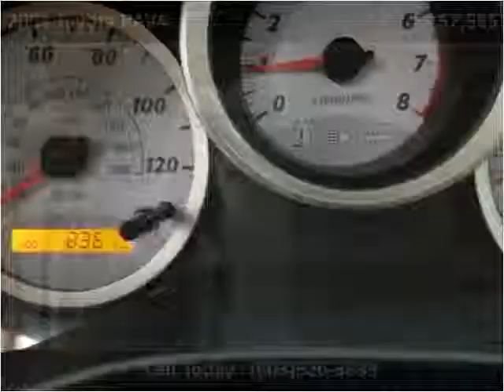2004 Toyota RAV4 Used Cars Hampton Falls NH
This 2004 Toyota RAV4 is available from Seacoast Wholesale.